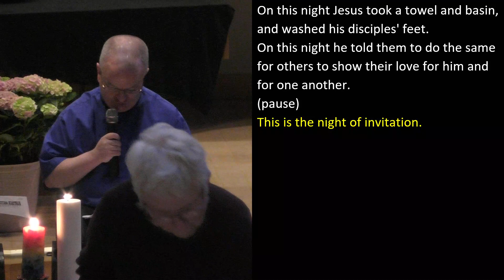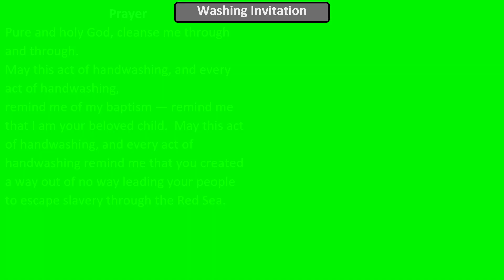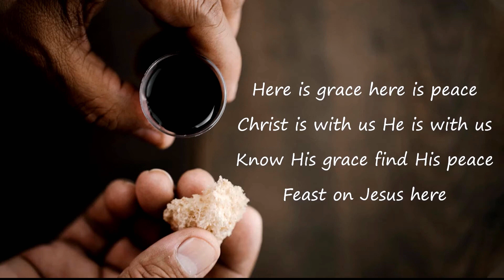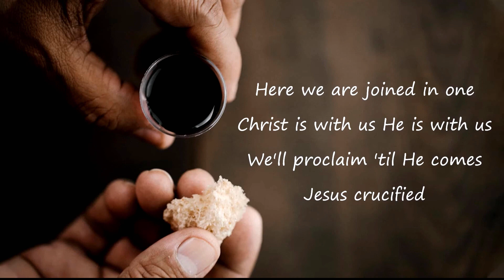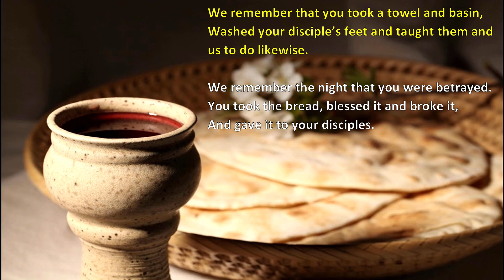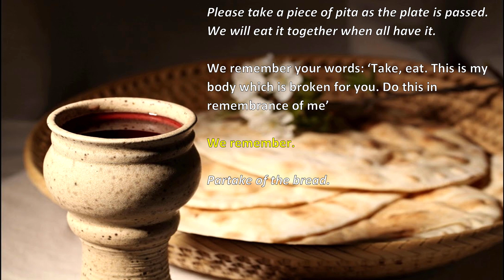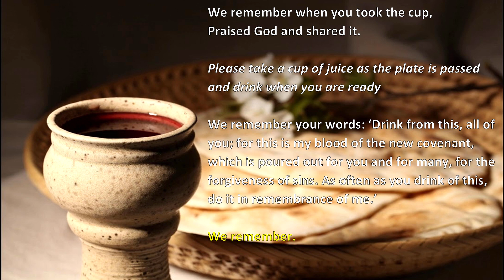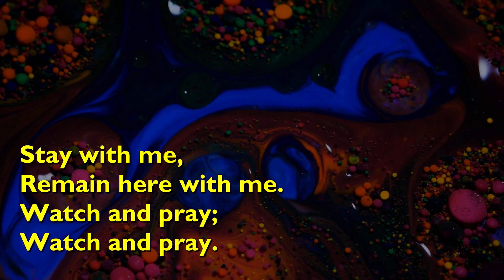Emmanuel United Church, Ottawa, Ontario, Canada - Maundy Thursday Service- March 28, 2024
Rev. Grant Stuckless leads the service at Emmanuel United Church, Ottawa, Ontario, Canada on March 28, 2024.